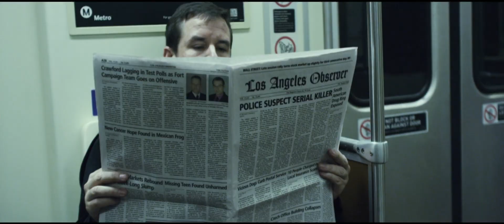杀人狂魔 (Maniac)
片名:杀人狂魔 (Maniac)
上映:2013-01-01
导演:弗兰克·卡方
主演:伊利亚·伍德, 阿美莉嘉·奥利沃, 诺拉·阿娜泽德尔, 莫嘉娜·斯奈普
地区:美国
类型:犯罪,悬疑,恐怖
简介:《疯子》的故事讲述，多年前，影片主人公弗兰克的母亲惨死于一场车祸，尽管母亲生前粗暴的虐待他，还以卖身为生，但弗兰克仍然想念她，弗兰克不想让母亲离开自己，甚至希望她能改过自新，而弗兰克在变态心理的唆使下，将杀人视作自己的发泄途径。于是，很多无辜的女性成了这个恶魔的猎物，弗兰克剥下她们的头皮，像假发一般戴在公寓里摆放的服装模特的头上，如数家珍的陈列起来。一次在公园里，弗兰克邂逅了摄影师安娜，安娜希望帮助他完成展览，他们的友谊发展成弗兰科着魔般的困扰，她正解开他压抑着的跟踪与杀戮的欲望.